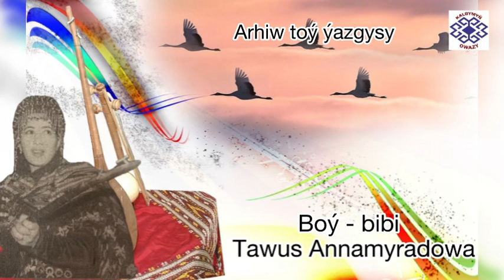Tawus Annamyradowa - Boý - bibi | Arhiw (Toý)